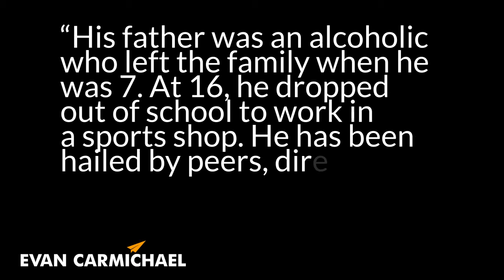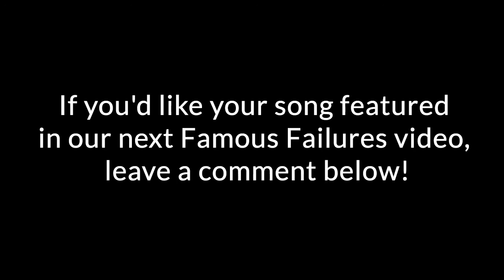Famous Failures #36 - Dell, Knightley, Cuban